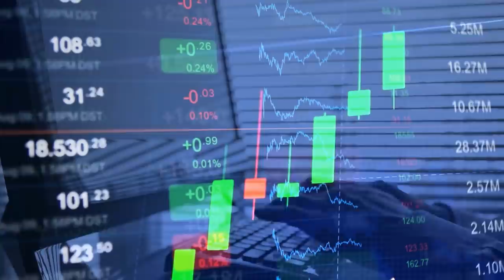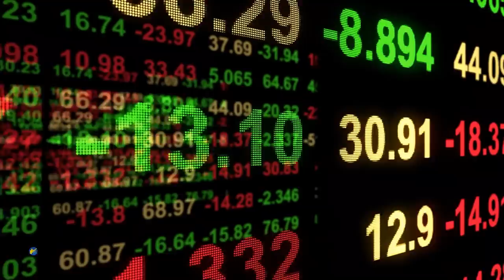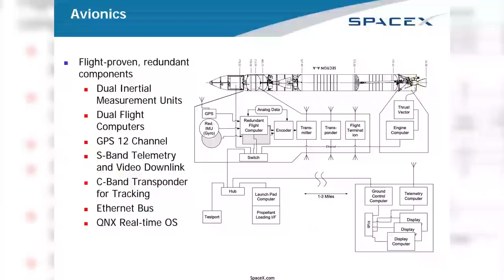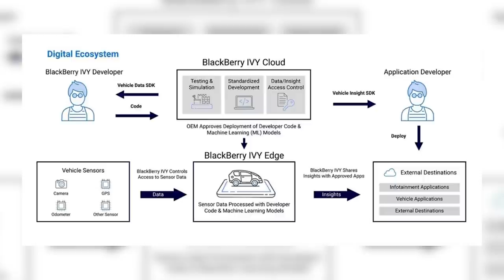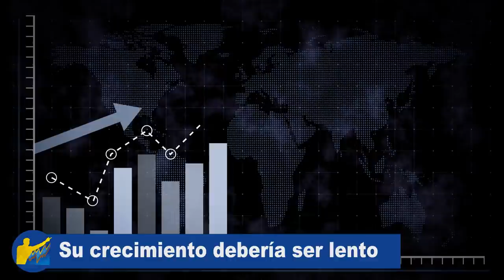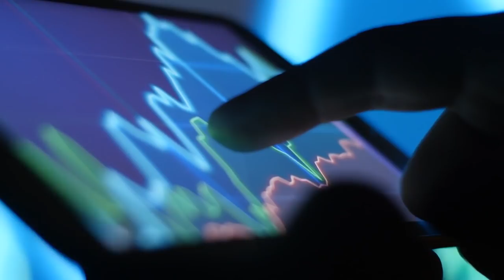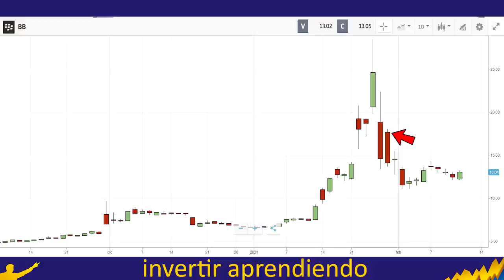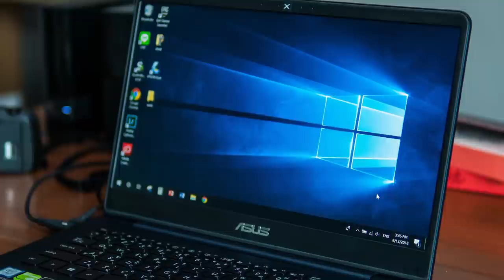📲EL RENACER DE BLACKBERRY [ BB stock ] l Tesis de INVERSIÓN📊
▼ABRIR▼ BLACKBERRY, el legendario fabricante de teléfonos móviles ahora parece volver a la vida de la mano de AMAZON WEB SERVICE y subiéndose a la OLA de los autos eléctricos y de conducción autónoma.  ANALISIS.

VÍDEOS SUGERIDOS
10 Consejos de TRADING y de Inversión del CREADOR del DOW JONES y del ANÁLISIS TÉCNICO (Teoria Dow)